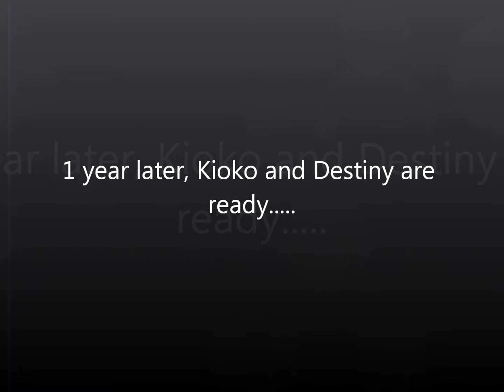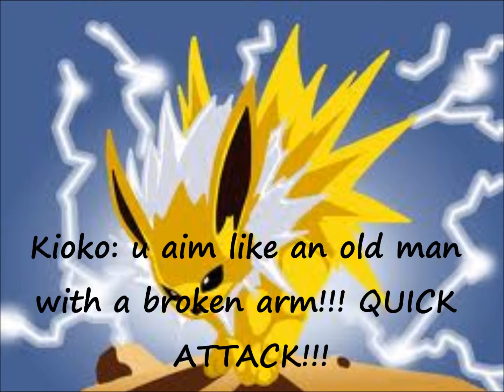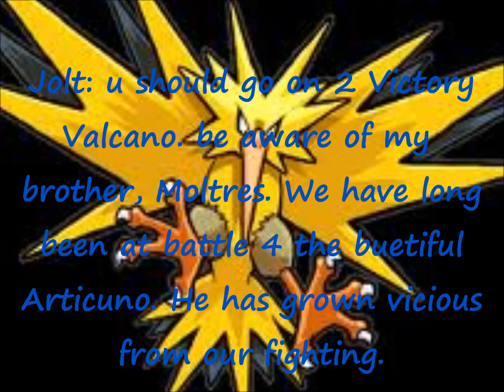Eevee love story-Kioko's rise part 5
oh my gosh they r ready!!! what r they ready 4? what does Destiny evolve into? do they ever get passed Moltres?